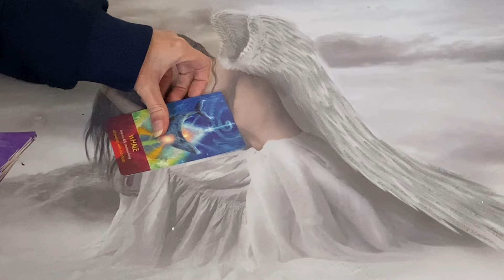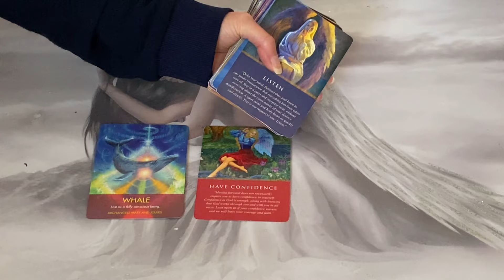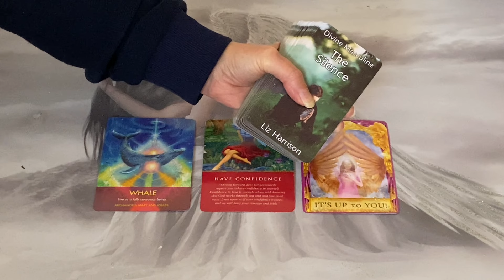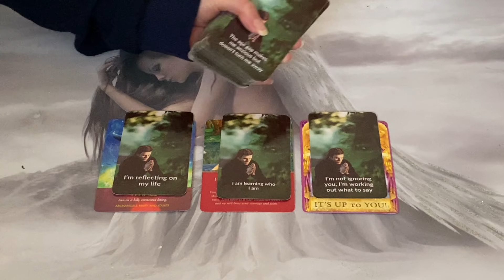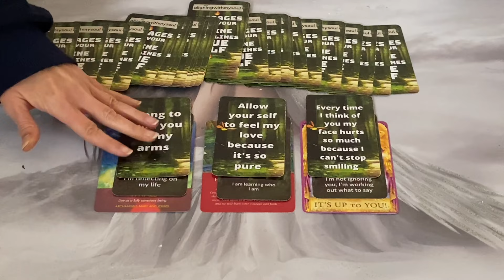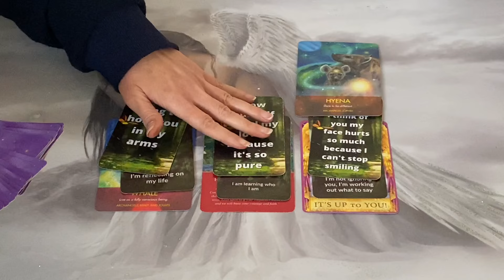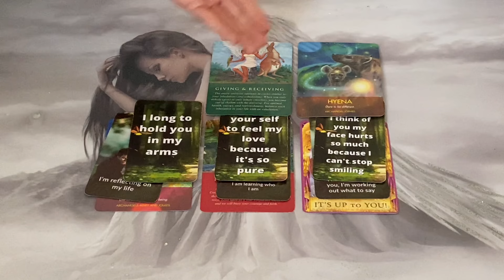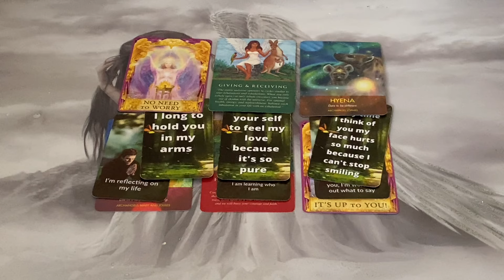❤️DARING TO BE DIFFERENT, TRUSTING THE LOVE!!!❤️ 🔥Twin Flame Reading🔥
I am Offering a Special Deal on my Phone Sessions ☎️ 📞  for the Next Three Months (October, November and December).
Offer Includes 3 Sessions in a Month for £500 instead of £600 (£100 OFF)
Each Session Includes 2hrs of Speaking with Me and Me Giving You the Whole of Me. 💚

45 Minute Reading

60 Minute Reading

💸PRICES:
45 MINUTES - £52 / $68.98
60 MINUTES- £70 / $92.86

🔮Archangel Animal deck
🔮Daily Guidance deck
🔮Angel Answers deck